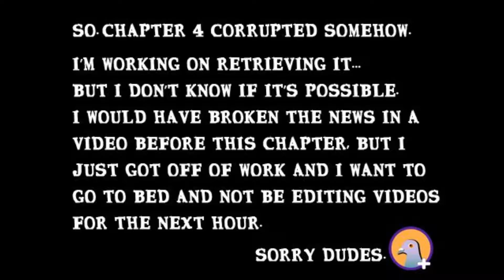For Honor - PART 5 - Leppely+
Check out the first episode of our new retro gaming segment! We're kicking it off with Secret of Mana!